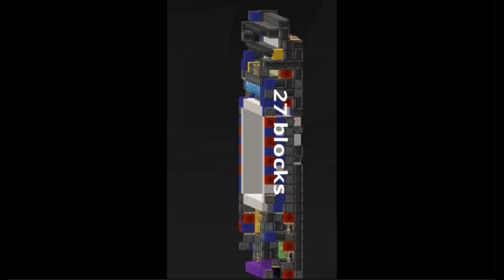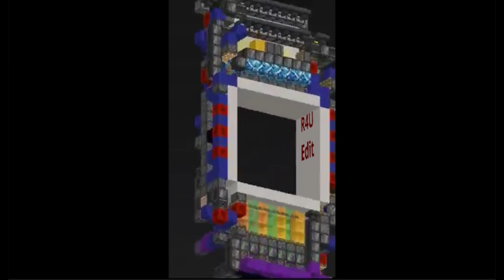9x9 Piston Door for Minecraft [1404 blocks]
[IN MY OPINION] i believe this is one of the best 9x9s. The only smaller 9x9 is very much extremely intensely [any other adjective you can think of] slower and slightly faster 9x9s are way bigger.